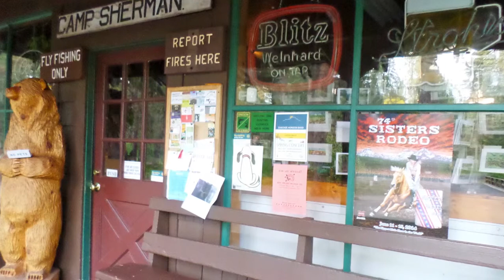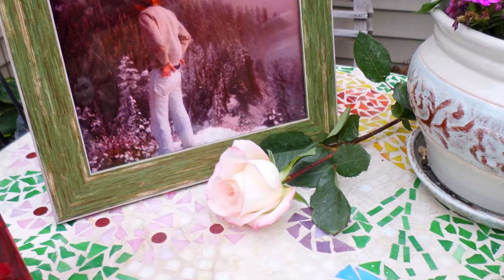Ron Mckenzie memories....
A tribute to a friend lost too soon.